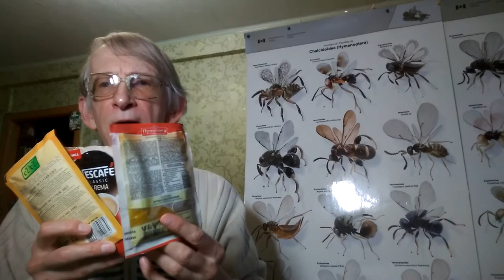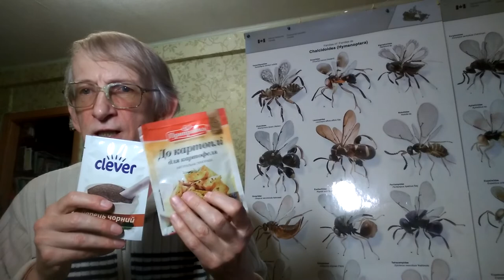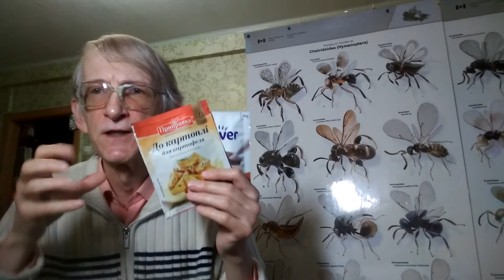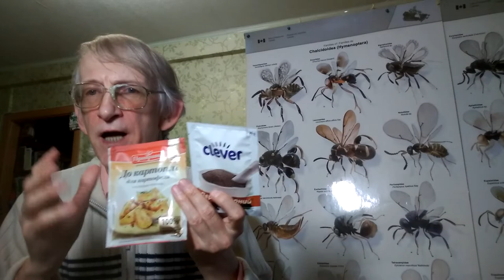Как Избавиться от Жуков, Моли и Клещей На Кухне? ЧАСТЬ-1. Научный Обзор Энтомолога и рекомендации.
= ЧАСТЬ-1. Как Избавиться от Жуков, Моли и Клещей На Кухне? Научный Обзор Энтомолога и рекомендации. Прямая Трансляция он-лайн в записи. Биолог, энтомолог, кандидат биологических наук Виктор Николаевич Фурсов рассказывает про то, какие животные обитают или могут обитать на Вашей Кухне и как от них избавиться, если они уже появились и откуда они появляются в доме ???
Part 1. How to Get Rid of Beetles, Moths and Mites in the Kitchen and House? Entomologist Scientific Review and recommendations. Live Broadcast on-line on record. Dr Viktor Fursov, biologist, entomologist, talks about what animals live or can live in your Kitchen and how to get rid of them if they have already appeared and where they come from in the house ???
ОБЗОР ЖИВОТНЫХ - насекомых, пауков и клещей:
 = Жуки-жужелицы, Carabidae, прилетают на свет - как избавиться?, .
= Жуки-чернотелки, Tenebrionidae, Tenebrio molitor, - как избавиться?,
= Жуки-Зерновки, Bruchidae, Фасолевая зерновка, Acanthoscelides obtectus, - как избавиться?,
= Жуки-Точильщики, Anobiidae, Хлебный Точильшик, Stegobium paniceum, Табачный точильщик, Lasioderma serricorne, - как избавиться?,
= Домашняя муха, Musca domestica, Мухи Дрозофилы, Drosophila, Drosophilidae, - как избавиться?,
= Тараканы, Blatta orientalis, - как избавиться??
= Моли на кухне, мельничная огневка, Ephestia kuehniella, южная плодовая моль, Plodia intepunctella,  - как избавиться?
= Фараонов муравей, Formicidae, - как избавиться?
= Какие пауки в вашем доме? - Избавляться совсем и не надо!
= Мучные клещи, Tyroglupus farinae, Acarus siro, и пыльевые клещи - - как избавиться?
Uploaded:        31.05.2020, Kiev, Kyiv, the capital of UKRAINE.
Загружено:     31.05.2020, Киев, столица Украины

VID 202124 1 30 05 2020 Insects Spiders Mites at Kitchen Fursov RUSS 3 24 31m